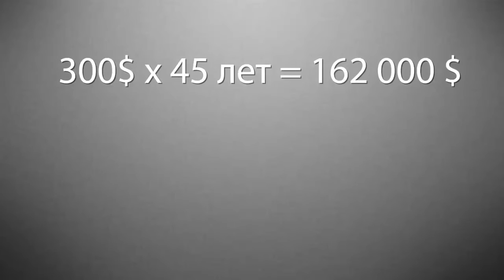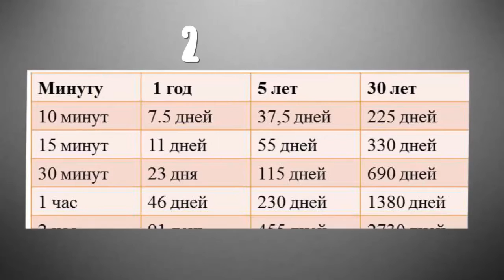Цена человеческой жизни или сколько стоит Ваша жизнь!